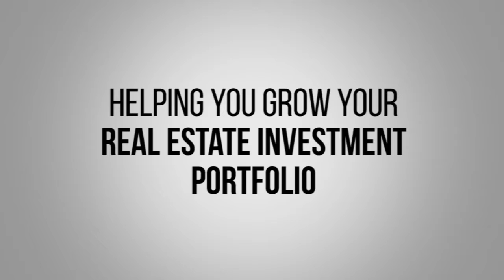Take Advantage of Record Cheap Money & Prepare for Refis & BRRRRs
Guest: Brian Hogben, Mortgage Broker and Owner at Mission 35 Mortgages

Investor-focused mortgage agents should be living and applying what they preach. Mission 35 was founded after Brian paid off his mortgage before the age of 35. He now applies his wealth of knowledge to his own portfolio as well as his clients'. Brian also discusses the advantages of working with smaller credit unions and investing in the USA. Finally, he also discussed how important it is to get into a market so that you can eventually upgrade and find the long-term property you actually want.

In this episode you will learn about:
- Leveraging for success
- Diversifying to grow your wealth
- BRRRRing large multi-family properties
- The importance of having the right people on your team
- CMHC advantages and delays...
- Using bridge financing while waiting for CMHC
- Strategies to close in hot markets
- Get your retirement home now!